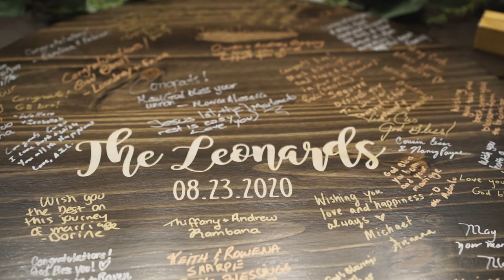Cassie + Dom Wedding Trailer | Ever After Farms Vineyard Wedding Barn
The story of these two goes back twelve years! Although The two are now joined together as husband and wife and prepared to live a happy and enjoyable life!